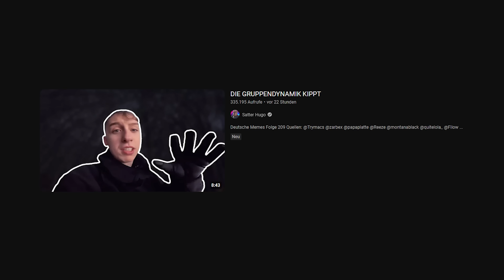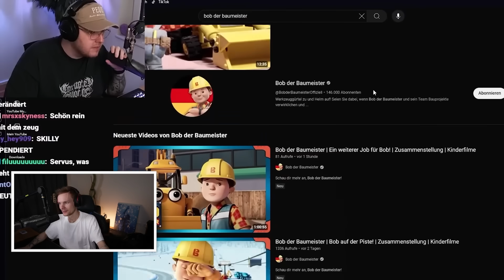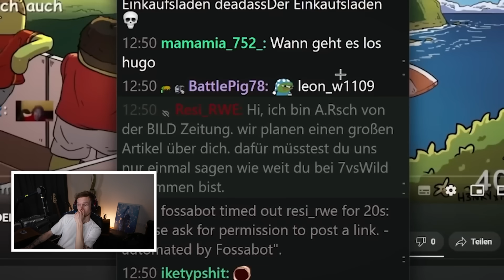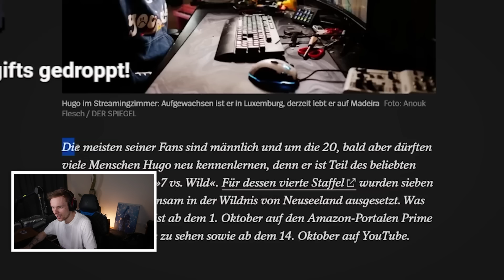Julia sieht doch nicht aus wie Henke?! 🤨 | Satter Hugo Reaktion